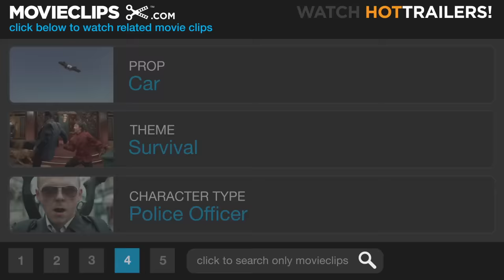An American Werewolf in London (1981) - London Massacre Scene (9/10) | Movieclips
CLIP DESCRIPTION:
Werewolf David goes on a rampage in Piccadilly Square, creating havoc as he kills and runs wild.

FILM DESCRIPTION:
While wandering the English moors on vacation, college yanks David (David Naughton) and Jack (Griffin Dunne) happen upon a quaint pub with a mysterious patronage who warn them not to leave the road when walking after dark. Irreverent of such advice as characters in horror films always are, the two decide to find a short cut. David wakes up in the hospital with a nasty bite wound to his shoulder; the freshly deceased, and rapidly decomposing, Jack arrives soon after to deliver the grim news that, unless he commits suicide, David will become a werewolf when the moon is full. David dismisses the encounter as a hallucination, but all indicators point to lycanthrope; evenings of barking and bloodletting follow closely behind. While the story is thin and much of the tongue-in-cheek humor is overdone, there are plenty of genuine jolts thanks to makeup guru Rick Baker's eye-popping special effects. The werewolf, resembling a cross between a bear and a wolverine, appears frighteningly real, and, given the fantastic premise, the gore is most convincing (although surprisingly and refreshingly scant). The hospital dream sequences are creative, and the scenes in which the werewolf runs rampant through downtown London are particularly good. In all, An American Werewolf in London is an original, atmospheric film that manages both to scare and amuse. While dismissed by most American critics upon its release, the film managed to secure a place in the annals of American cinema when Baker won an Academy Award for his amazing effects and creature designs.

CREDITS:
TM & © Universal (1981)
Cast: Ken Sicklen
Director: John Landis
Producers: George Folsey Jr., Peter Guber, Jon Peters
Screenwriter: John Landis